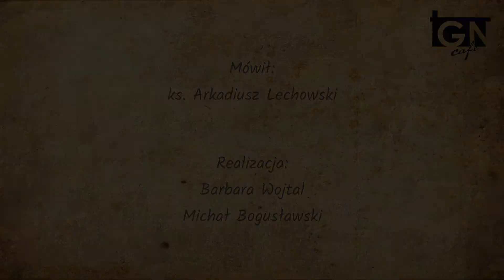Zanurzenie - II Niedziela Adwentu (rok B)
TGN -Tell the Good News cafe, to kontynuacja Cyklu  "Słowo przy kawie" -  który tworzą, spontaniczne, krótkie, naturalne i nie reżyserowane,  refleksje o Słowie Bożym. Zaczynamy od I-wszej Niedzieli Adwentu zastanawiając się nad istotą naszego chrześcijańskiego czuwania.